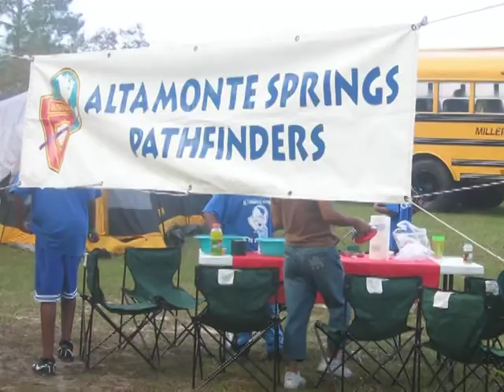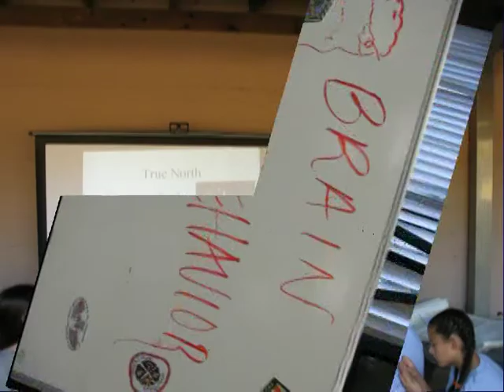2006 Central Florida Pathfinder Camporee - Friday Night - DAY IN REVIEW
2006 Central Florida Pathfinder Camporee - Friday Night - DAY IN REVIEW Video

Kelly Santana